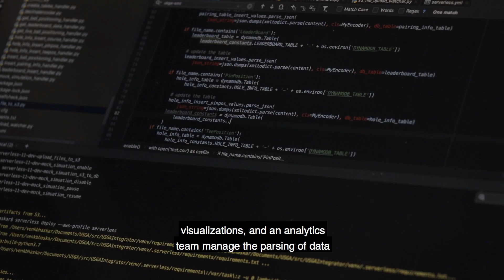2020 U.S. Open Augmented Reality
For the 120th U.S. Open, Deloitte teams across the globe collaborated to build the 2020 U.S. Open AR app, allowing fans to experience all 18 holes of the Championship in 3D.